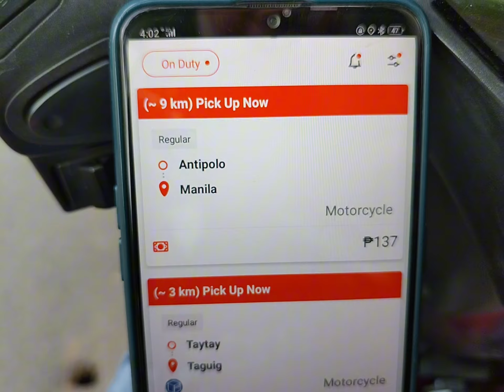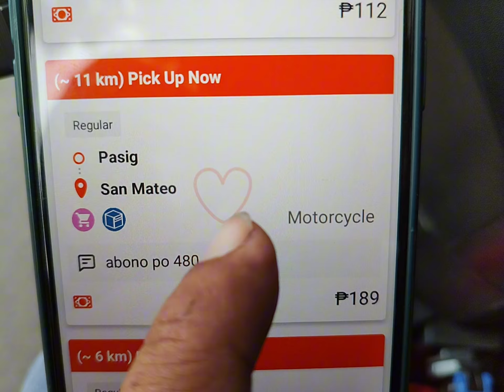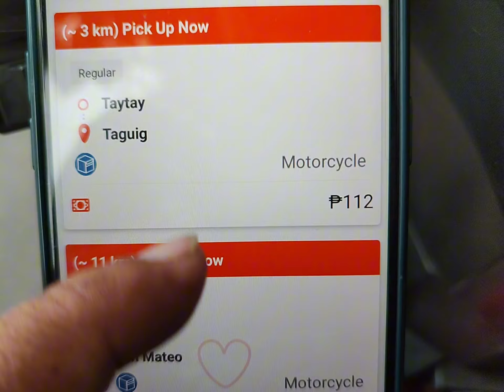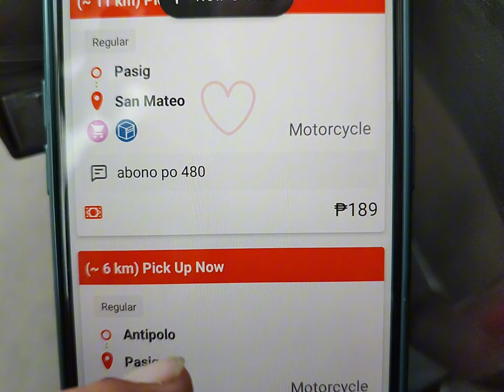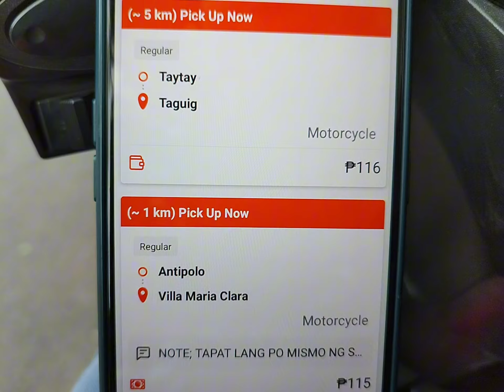𝙇𝘼𝙇𝘼𝙈𝙊𝙑𝙀: 𝙋𝘼𝘼𝙉𝙊 𝘽𝘼 𝙈𝘼𝙇𝘼𝙇𝘼𝙈𝘼𝙉 𝙆𝙐𝙉𝙂 𝙈𝘼𝙔 𝘼𝘽𝙊𝙉𝙊 𝘼𝙉𝙂 𝘽𝙊𝙊𝙆𝙄𝙉𝙂?